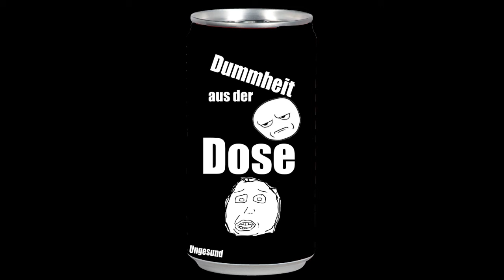Whats News - Video Recap! Eine Woche Videos zusammenfassung!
Tschau ihr wunderschönen Menschen!